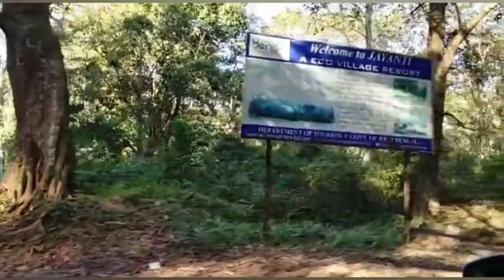Jayanti Mahakal Cave || West Bengal ||Trekking and Offroading || gypsy Safari || Dooars Ep 5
Jayanti Mahakal Cave || West Bengal ||Trekking and Offroading || gypsy Safari